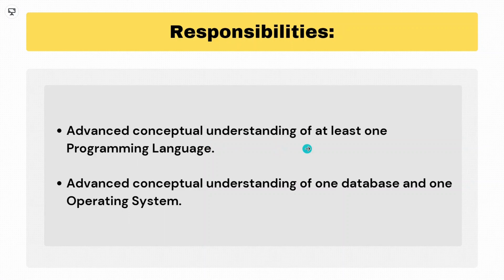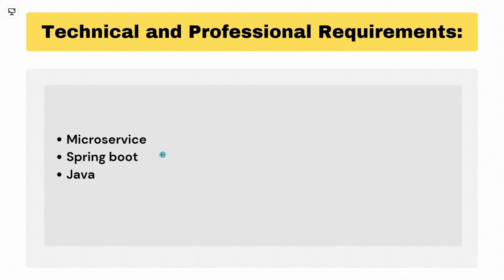Infoys Mass Hiring | Off Campus Drive | Freshershunt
Infosys Mass Hiring for Systems Engineer
Location: Gurgaon
Qualification: BE/B.Tech/ME/M.Tech/MCA/MSc
Experience: Fresher
Batch: 2022, 2021, 2020
Salary: 3.6 LPA

infosys off campus drive 2022 registration,
infosys 2022 hiring,
infosys off campus hiring,
infosys off campus drive 2022 batch,
infosys system engineer off campus drive,
infosys off campus drive for 2022 batch system engineer,
infosys off campus drive for 2022 batch preparation,
infosys off campus system engineer,
infosys off campus drive for 2022 batch form filling,
infosys off campus drive for 2022 batch exam pattern,
infosys off campus drive for 2022 batch how to apply,
infosys off campus drive coding questions,
when is infosys off campus drive for 2022 batch,
infosys off campus drive preparation,
infosys off campus drive 2023,
infosys off campus drive for 2022 batch eligibility,
infosys off campus drive for 2023 batch how to apply,
infosys off campus drive questions and answers,
infosys off campus drive exam questions and answers,
infosys off campus drive for 2022 batch in tamil,
infosys off campus drive for 2022 batch exam date,
infosys off campus drive for 2022 batch bca,
infosys off campus drive for 2022 batch in telugu,
infosys off campus drive for 2022 batch coding questions,
infosys system engineer off campus drive 2022,
infosys off campus drive for 2022 batch interview questions,
2022 batch off campus drive,
tcs off campus drive for 2022 batch,
2022 off campus drive,
2023 off campus drive,
mindtree off campus drive 2022,
virtusa off campus drive 2022,
tata elxsi off campus drive 2022,
hcl off campus drive,
latest off campus drive,
off campus drive means,
2019 batch off campus drive,
amazon off campus drive,
bca off campus drive 2022,
capgemini exceller off campus drive,
google off campus drive 2022,
kpit off campus drive for freshers 2022,
pwc off campus drive 2022,